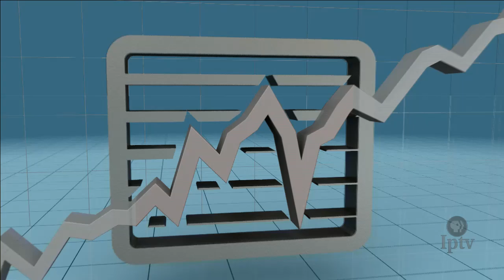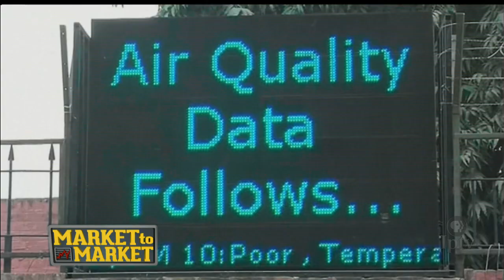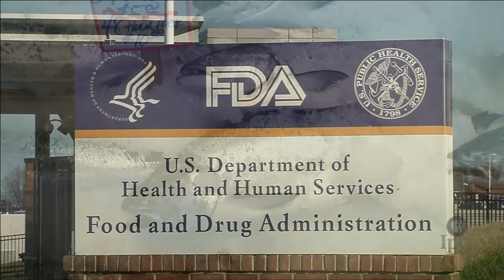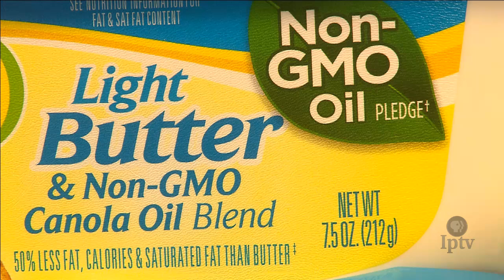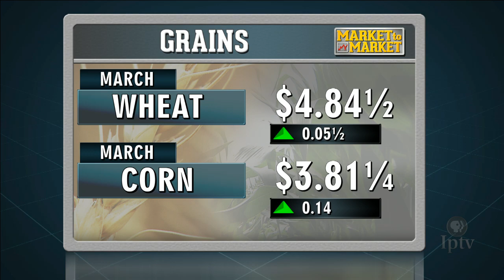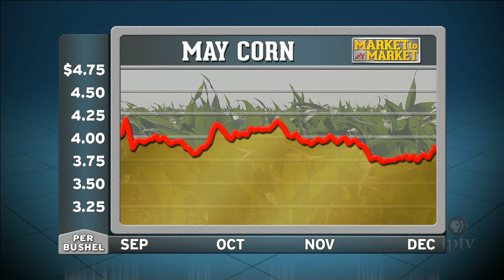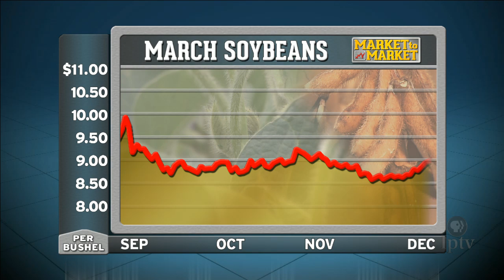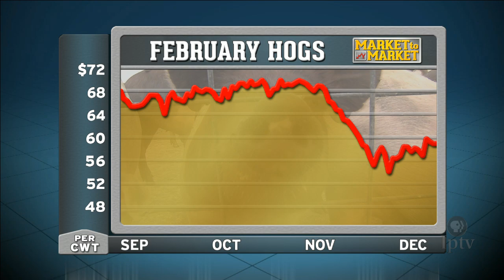Market to Market (December 4, 2015)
World leaders stare down global climate change in the City of Lights. An agricultural giant looks to reduce its carbon footprint. The new frontier for genetically modified organisms. Market analysis with Naomi Blohm.